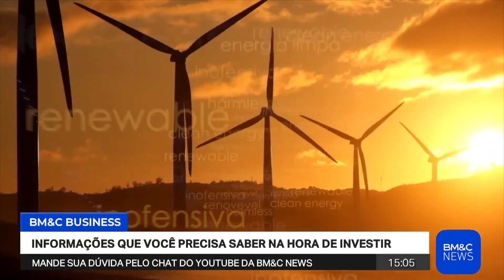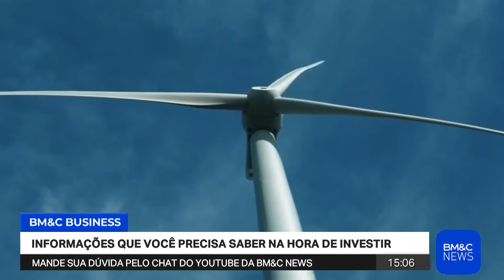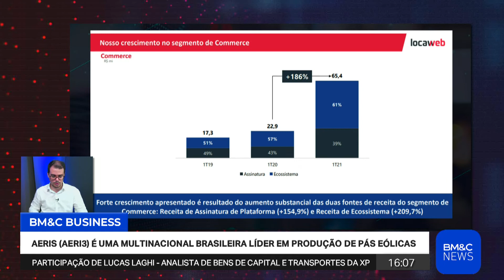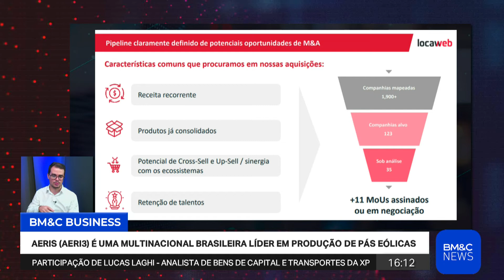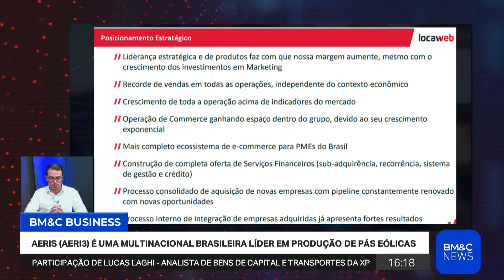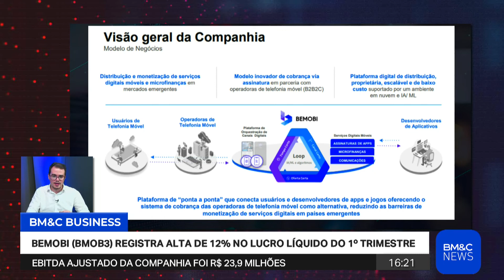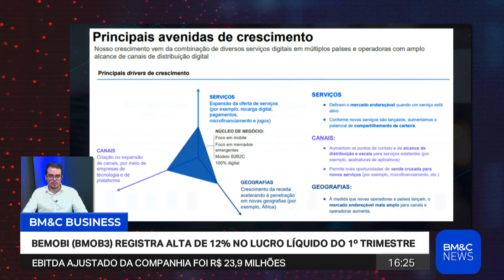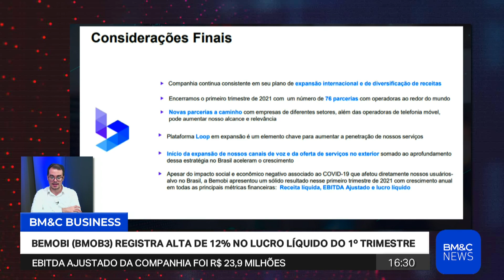CONHEÇA A HISTÓRIA, ESTRATÉGIAS E PLANOS DE EXPANSÃO DA AERIS (AERI3)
Debora Oliveira entrevista Bruno Lolli, diretor de planejamento e RI da Aeris